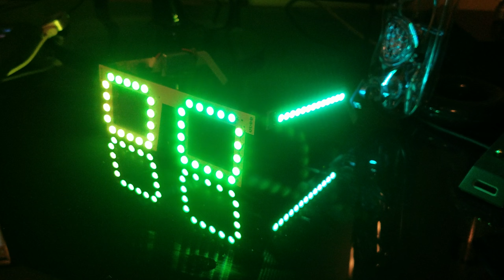LED Music Festival Sunglasses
I always make some sort of light up sunglasses for music festivals and they are always sound-reactive and usually awesome. This is the latest version. I made them using an Adafruit trinket microcontroller (arduino compatible), several neopixel LEDs, a microphone, and my custom PCB that I made in Fritzing.

The code has a lot more Neopixel functions in it, which unfortunately I was not able to fit on the trinket (thinking of changing to the larger trinket pro so I can fit more awesomeness!)

First mode is sound-reactive, second mode is rainbow fade, and third mode is random lights or "Stranger Things" mode :)